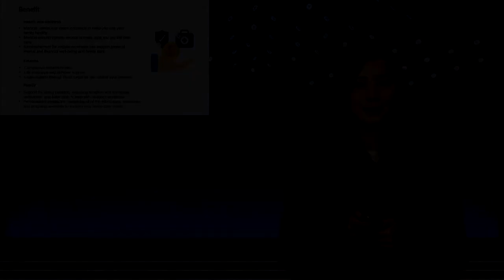NCHU Presentation Class 2022 Group F Presentation 02 Facebook